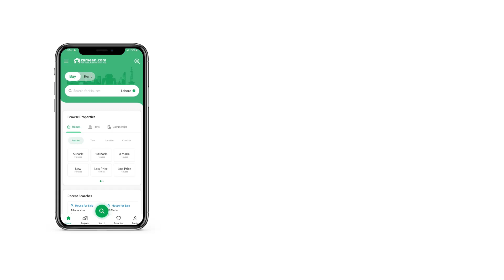14 MARLA HOUSE FOR SALE IN DIVINE GARDENS LAHORE